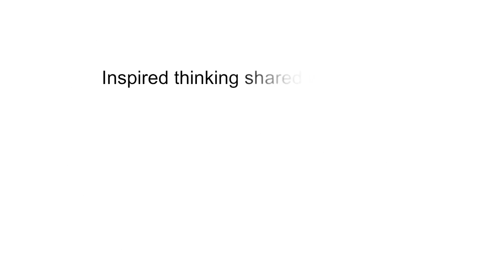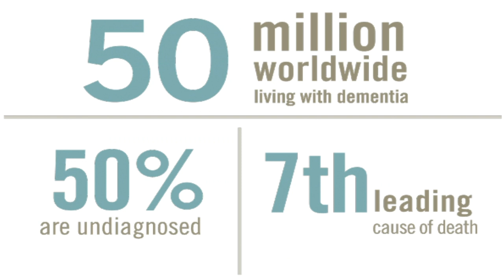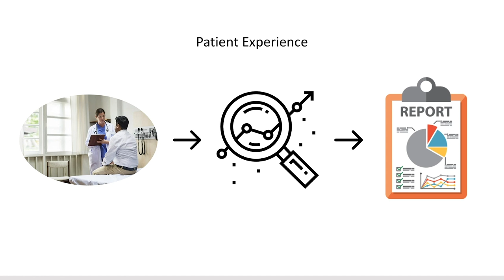Fighting the Alzheimer's Epidemic with AI | Dhruv patel | TEDxGateway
Dhruv Patel shows us the tragedy of Alzheimer's disease and how his team's research into portable brainwave scanning technologies and artificial intelligence can make Alzheimer's screening more routine. He shows how to apply DIY Science approaches like his to spark the future of healthcare innovation and transform the lives of patients from your garage, kitchen, or dorm room.
Dhruv Patel is a bioengineering undergraduate at the University of Maryland College Park. He has been working in healthcare technology for more than 5+ years in the field of implantable glucose sensors, magnetic drug delivery, portable MRI scanners, and much more. His interdisciplinary and intuitive approach to solving today's most challenging healthcare problems has allowed him to lead his enterprise, Synapto, to win various national awards and gain international recognition. As a proven leader in medical devices, his passion for medicine, entrepreneurship, and engineering glows in his work and is seen in his commitment in the fight against Alzheimer's. This talk was given at a TEDx event using the TED conference format but independently organized by a local community.